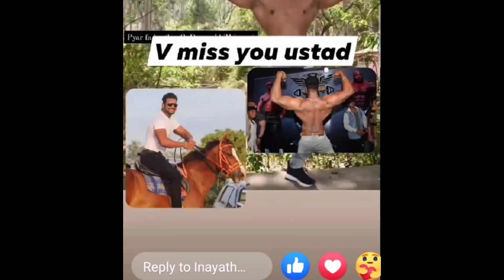Kolar bodybuilder Babuli no more R I P